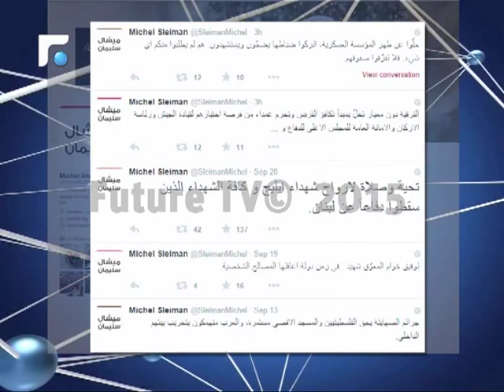ردود فعل مستنكرة طريقة طرح موضوع الترقيات الأمنية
أثار طرح موضوع الترقيات الأمنية موجة من ردود الفعل التي حذرت من مغبة اضعاف المؤسسة العسكرية، حيث اعتبر رئيس الجمهورية الاسبق ميشال سليمان في تغريدة له عبر "تويتر" ان "الترقية من دون معيار تخلّ بمبدأ تكافؤ الفرص وتحرم عمداء من فرصة اختيارهم لقيادة الجيش ورئاسة الاركان والامانة العامة للمجلس الاعلى للدفاع".
تقرير: معتصم حميدو